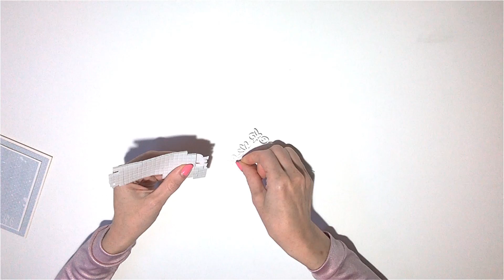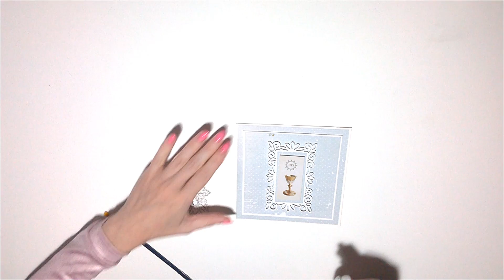Kartka na Pierwszą Komunię Świętą\\Holy Communion Card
Itd Collection przedstawia doskonałą propozycję na wykonanie kartki na Pierwszą Komunię Świętą\\Holy Communion Card :)

“Our passion is paper. What is yours?” – Itd Collection

Itd Collection producent i wydawca polskiego papieru do decoupageu zaprasza do współpracy.

Wykonanie//Execution: ASHA